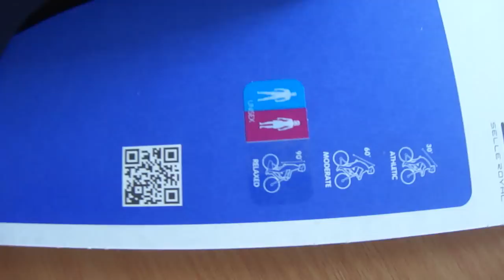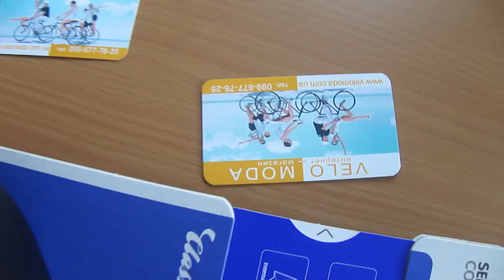Седло Selle Royal Classic Country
Комфортное седло - унисекс - повышенной комфортности, черное,  мягкое, со специальными  воздушными демпферами